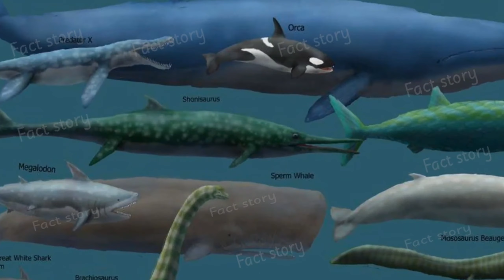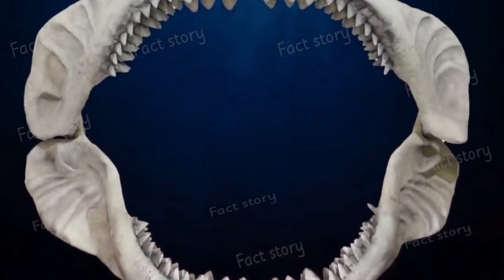ভয়ংকরতম মনস্টার কী আজও লুকিয়ে সমুদ্রের গভীরে?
মেগালোডন ছিল এক অব্যর্থ জীবন্ত মারণাস্ত্র। আসলেই তাই। তার ভয় উদ্রেককারী আকার আর দাঁত দিয়ে সাগরে একচ্ছত্র রাজত্ব করে গেছে। সমুদ্রের আলফা লেভেলের শিকারী ছিলো এরা। মানে এরা ছিলো শিকারীদের মধ্যে সবার উপরে। ছোট মাছ থেকে শুরু করে সীল, সামুদ্রিক কচ্ছপ দিয়ে হরহামেশাই উদরপূর্তি করতো। বাদ যেত না ডলফিন বা স্বগোত্রীয় অন্য ছোট হাঙ্গরেরা। এমনকি সমুদ্রতলে পাওয়া তিমির কশেরুকায় গভীর ক্ষত এবং তার পাশে পড়ে থাকা মেগালোডনের দাঁত থেকে বোঝা যায় হতভাগ্য বো-হেড তিমিগুলো তাদের প্রকাণ্ড শরীর নিয়েও মাফ পায়নি।
আজকের এই ভিডিও তে জানবো বিশ্বের ভয়ংকরতম এই শিকারী আজও কী লুকিয়ে আছে সমুদ্রের অতল গহীনে?

8d song
Ocean life
wild life
deadliest shark
deadliest creaturewild life nature
ocean
deep sea dive
mariana trench
Shark
Shark week
discovery
হাঙর
হাংর
ভয়ংকর মাছ
মাছের রেসিপি
ড্রাগন
দৈত্য
অজানা
ভয়াবহ
ডাইনোসর
dinosaur
jurassic park
The meg
powerfull bites
extinct
killer whale
orca
dolphin
great white shark
Shark powet
shark power
shark speed
Sea monster
Jurassic Sea monster